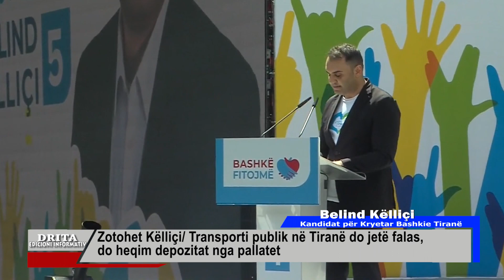Zotohet Këlliçi/ Transporti publik në Tiranë do jetë falas, do heqim depozitat nga pallatet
Koalicioni bashkë fitojmë ka nisur zyrtarish fushatën për zgjedhjet lokale të 14 majit. Nisja e kësaj fushahte nisi me fjalimin e kandidatit për kryebashkiak në Tiranë belind këllici i cili kërkoi mbështetjen e qytetarëve në zgjedhjet e 14 Majit për realizimin e të gjitha objektivave të tij duke filluar që tek transporti , uji e një sërë problemesh tjera.